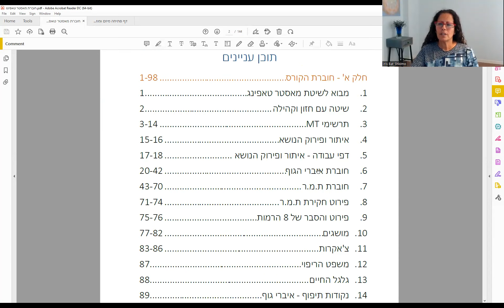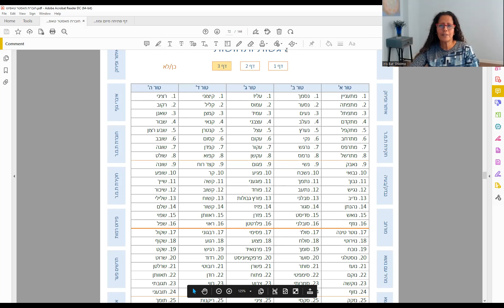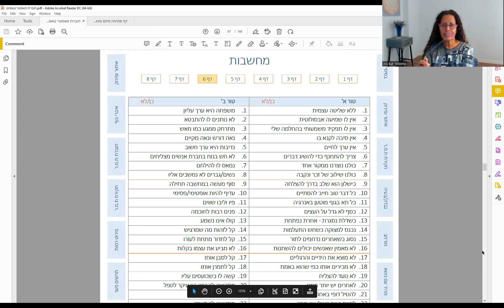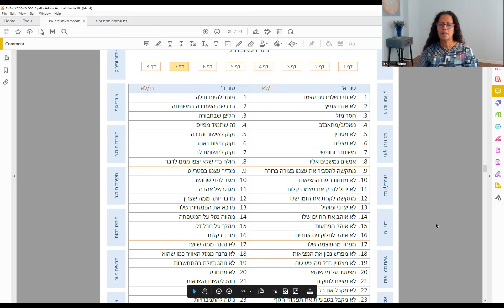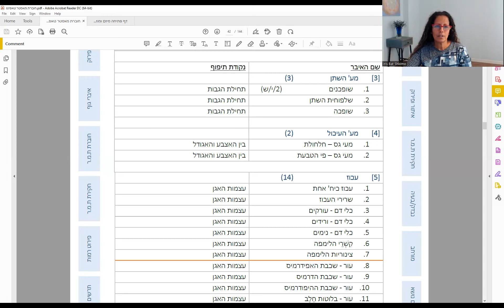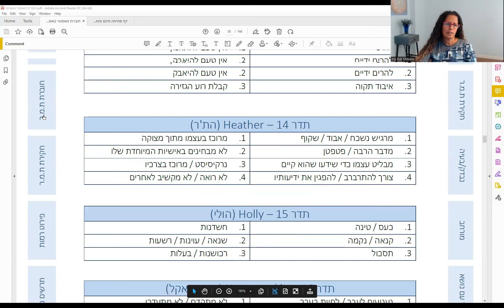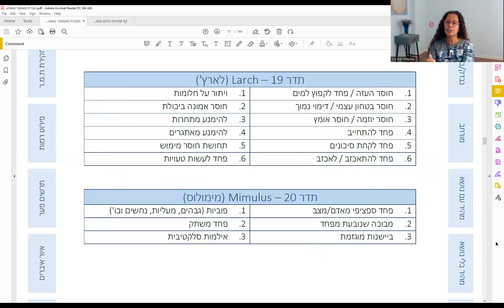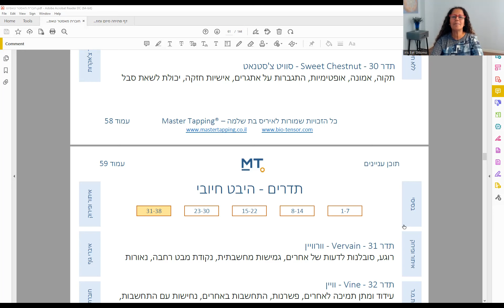ליצור יש מאין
מיזם חוסן טבעי לחיזוק מע' החיסון דרך התת מודע:
מסגרת של מפגשים בזום עם מנחים מוסמכים בשיטת מאסטר טאפינג.